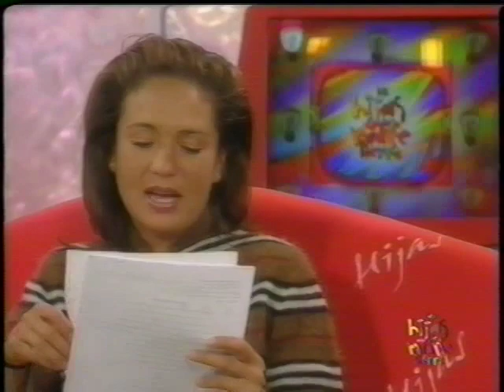Bibi Gaytán y Eduardo Capetillo